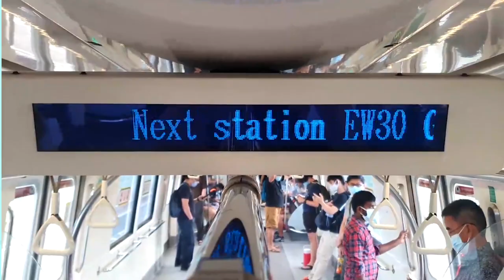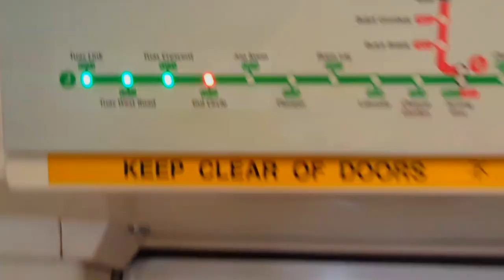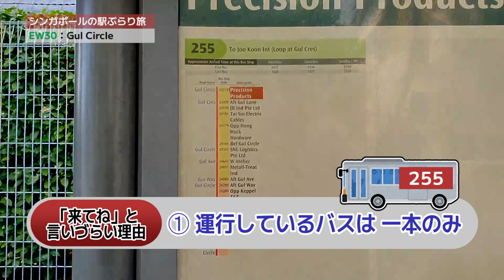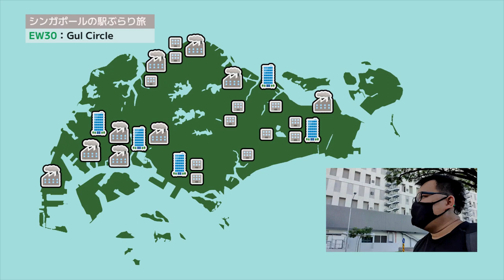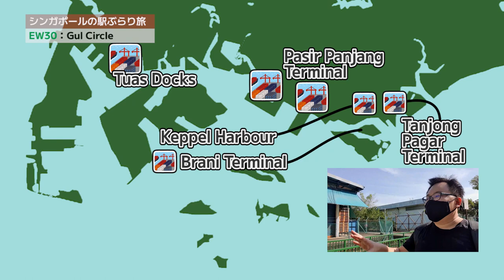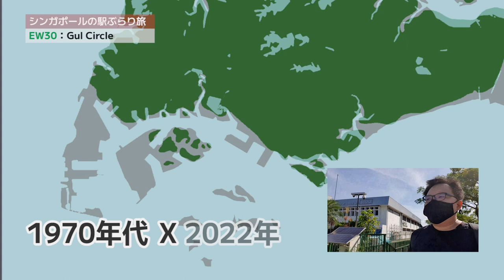【Gul Circle（ガル サークル）】知られざる日系企業の紹介 | シンガポールの駅ぶらり旅 EP16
駅：Gul Circle（ガル サークル）
週末の重工業団地を歩きながら、日系企業をいくつか探してみました。

【シンガポールの駅ぶらり旅】とは
くじ引きで選んだ駅の周辺をぶらぶらしながら、あまり知られていないシンガポールの一面を皆さんに紹介していくシリーズです！
━━　マーライオン日和　━━
シンガポール人の視点で、シンガポールの生活を送りします！